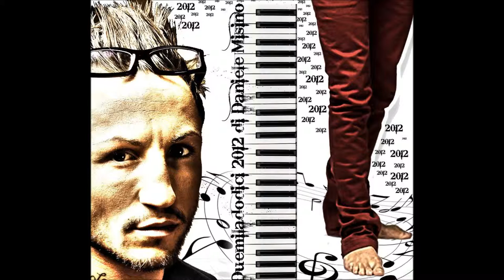DANIELE MISINO-SI,NO,FORSE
FRANCESCO ROSSI PIANO E TASTIERE,MASSIMILIANO  ANGELOTTI  AL BASSO, SIMONE ANGELOTTI  BATTERIA E PERCUSSIONI.ANTONIO TODARO ALLE CHITARRE TUTTO CIO'  THIS IS DUEMILADODICI